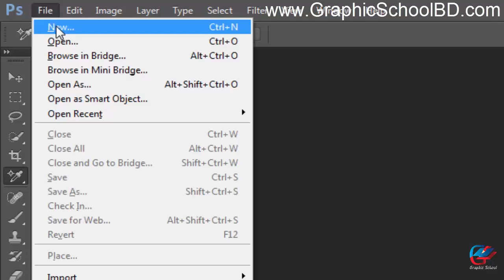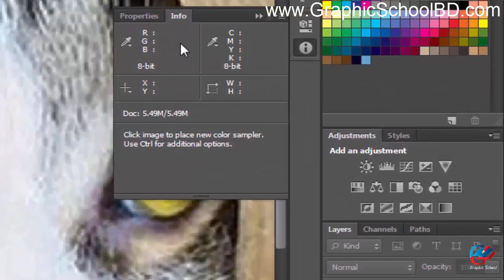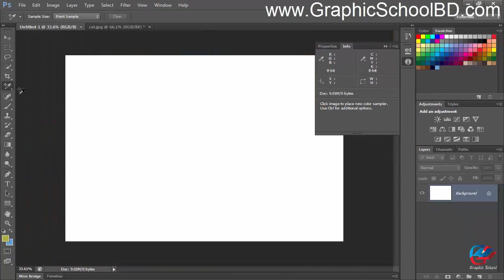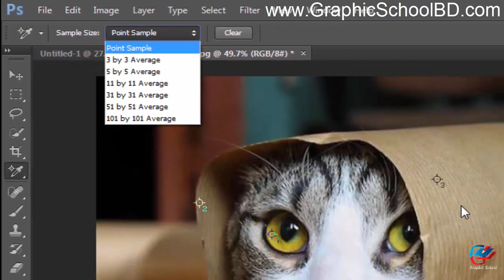22. color sampler tool